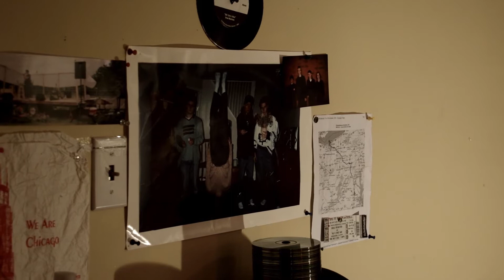In A Boat In The River In The Night Live At The Magic Garden Station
performed by Ryan Masters, Jon Whittaker, Dave Joseph and Jae Marr
Shot By Jon McCausland
Written By Ryan Masters